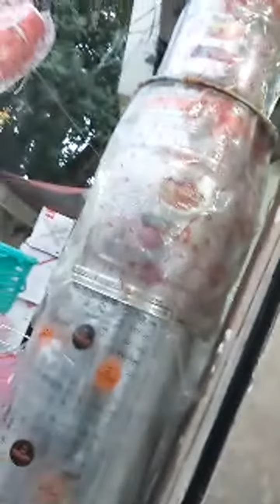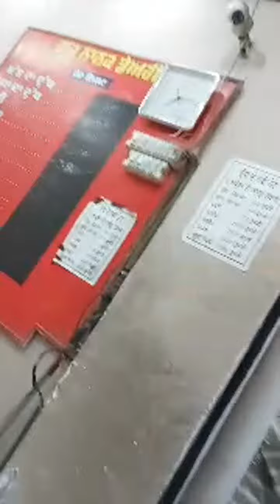kuldeep kumar bhagati geet is HIGHI QUALITY FRUIT BANANA MANGOE ETC. ETC